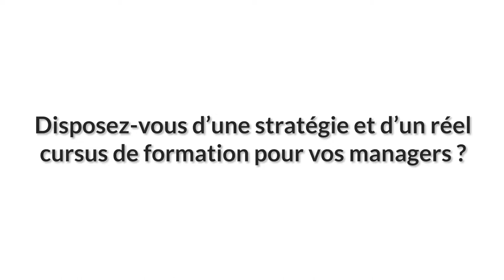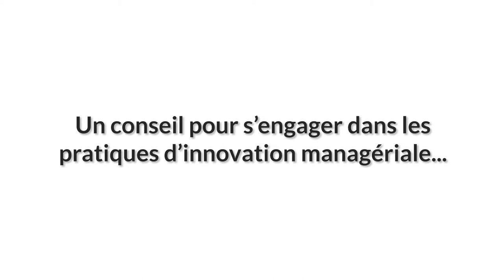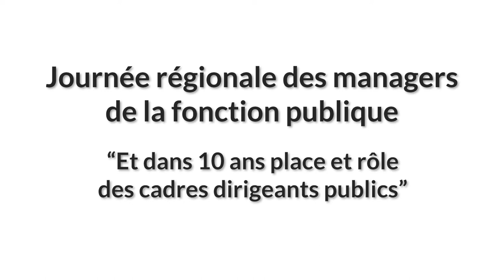Ornella BRUXELLE, DRH Adjointe au CHU de Toulouse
Interview sur les questions d'accompagnement managérial et d'innovation au sein du CHU de Toulouse.